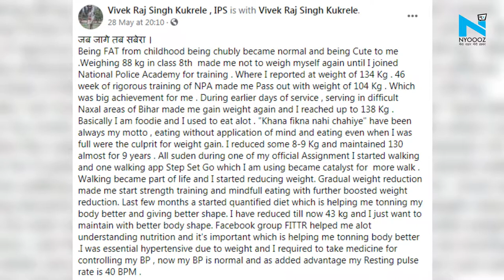IPS Vivek Raj Singh ने आठ महीने में घटाया 43 किलो वजन, सोशल मीडिया पर तस्वीरें हुई वायरल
मध्य प्रदेश के IPS ऑफ़िसर विवेक राज सिंह इन दिनों सोशल मीडिया पर चर्चा का विषय बने हुए हैं. विवेक राज सिंह का वजन एक सौ चौंतीस किलो था और उन्होंने केवल आठ महीने में अपना तैंतालीस किलो वजन कम कर लिया है।